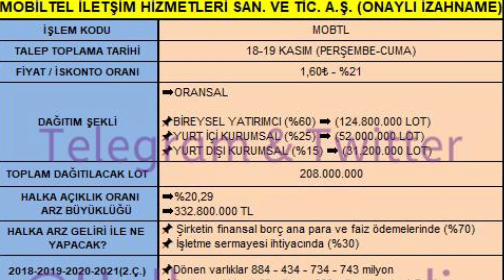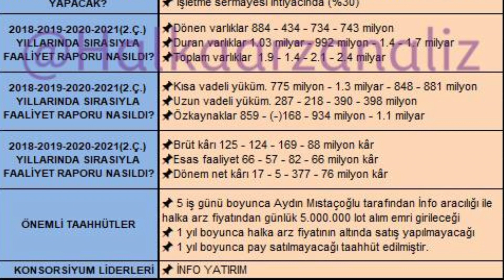Yeni Arz Mobiltel Mobtl Aş Halka Arz Bilgiseli İskonto Fiyatı Dağıtım Şekli Finansal Rapor Özet Hap